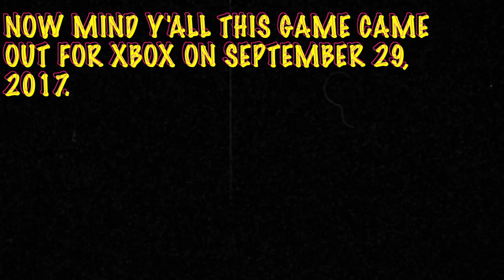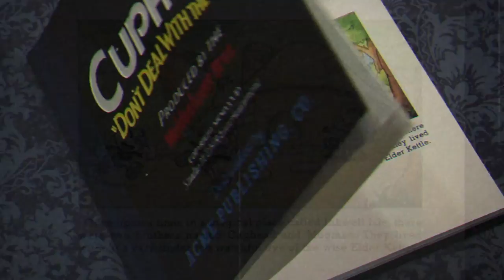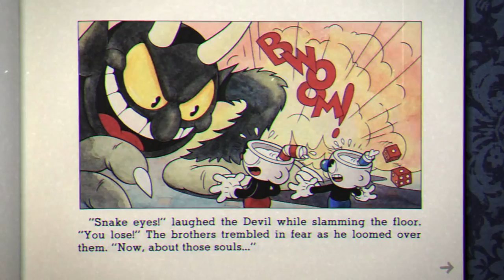CUPHEAD | Let's Play Episode 1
Here we go my friend (Perry) and I traverse through a sorta dreamlike arena filled with villains and bosses. No this isn't our usual diner that we are traversing its the land of Inkwell? Um seems as dangerous as our own backyards.